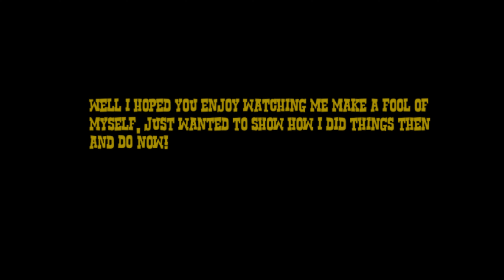Old Video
this is an old video that I made of me to help to get inspired for ideas
on how to do Finger Pistols are Dangerous, even though I didn't do anything
with Finger pistols until 20012, but this video was how I used to my storyboards and still do!